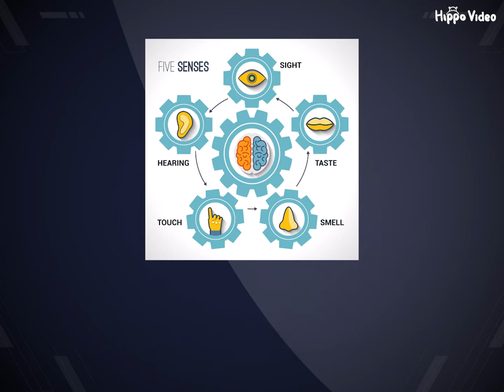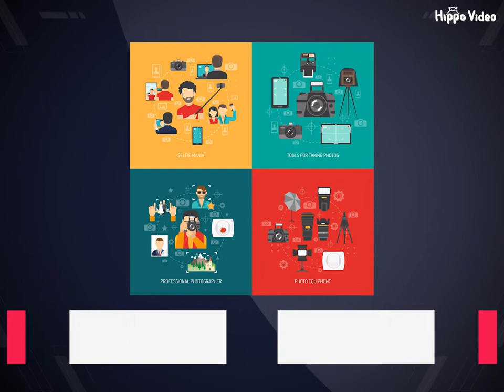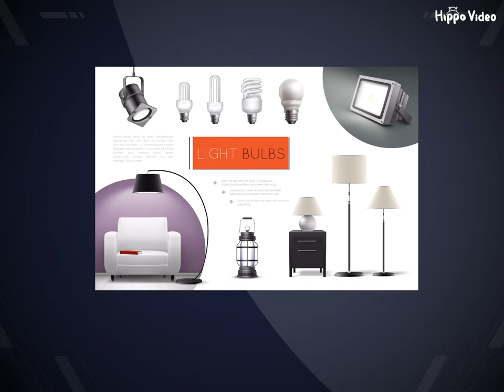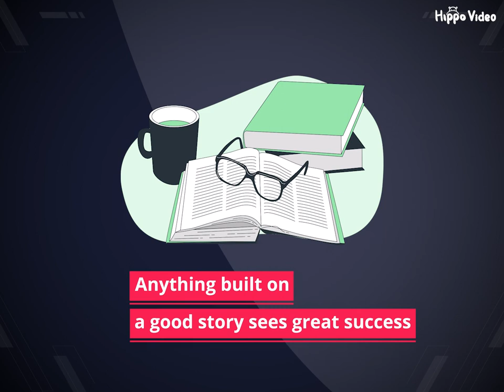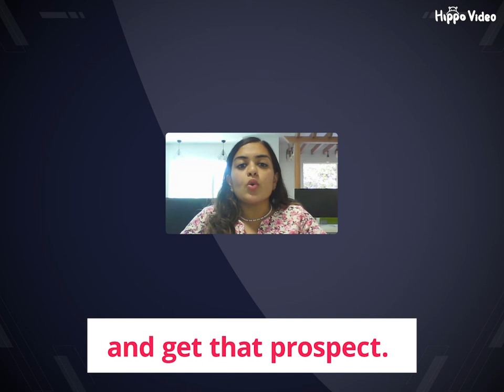HippoHacks: The Basics of Recording a Sales Video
Recording a sales video for the first time?
You gotta check this out!

A lot goes behind before you press that record button to create a sales video.

You gotta get your lighting spot-on, the script on point, the sound with clarity, and the screen recording right.

Basically, you gotta get the basics right.

But how?

Here's a video that explains most 'hows' you come across while recording a sales video.

Watch it and follow HippoHacks for more interesting videos on sales, videos, and videos for sales.